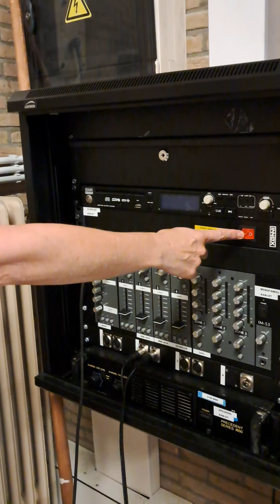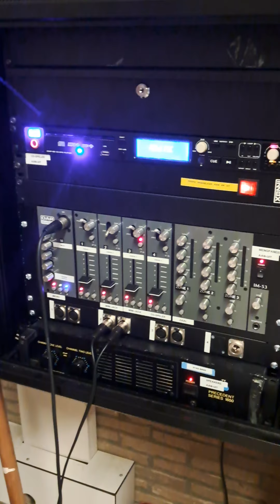De Barrier - geluidsinstallatie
Stappenplan om de geluidsinstallatie van De Barrier te gebruiken.